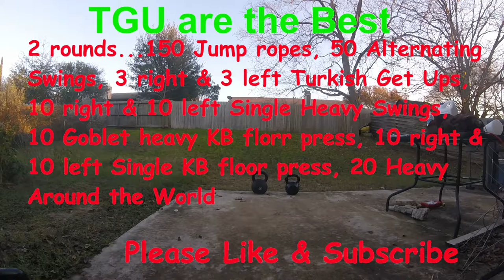The 49 Fat Burning Heavy Kettlebell Workout